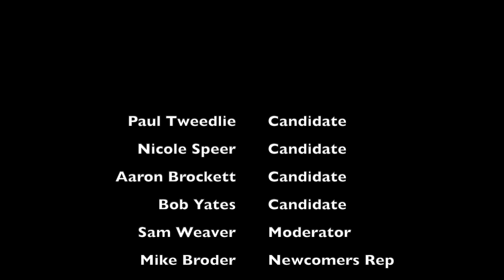Boulder Newcomers Club Mayoral Forum - 2023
This video documents a mayoral candidate forum conducted by the Boulder Newcomers Club at the Boulder Public Library on Wednesday, September 13th, 2023.